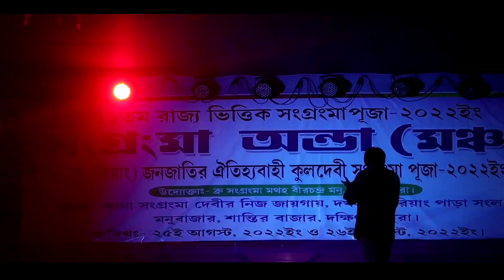1st NIGHT SONGRONGMA Vlog part 1 21th STATE LEVEL 2022|| NK bruham